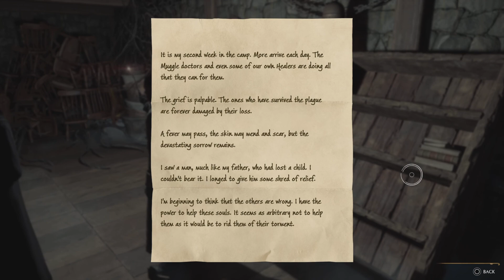Hogwarts Legacy Playthrough Part 12 - Being Nice To Seb